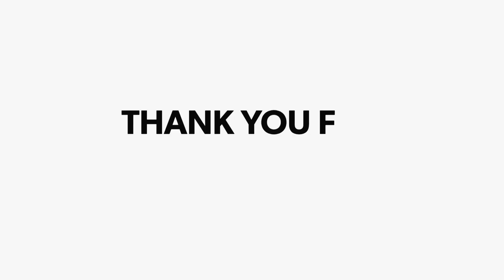Biharsharif News: होली मिलन समारोह आयोजित कर शहरवासियों के साथ रजनीश कुमार सिंह ने बांटी खुशियां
Biharsharif News: होली मिलन समारोह आयोजित कर शहरवासियों के साथ रजनीश कुमार सिंह में बांटी खुशियां